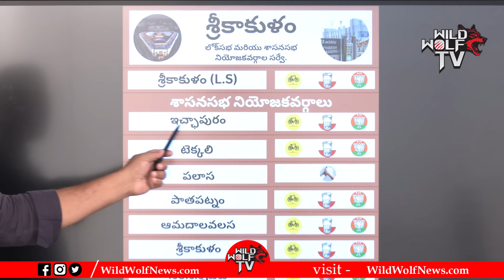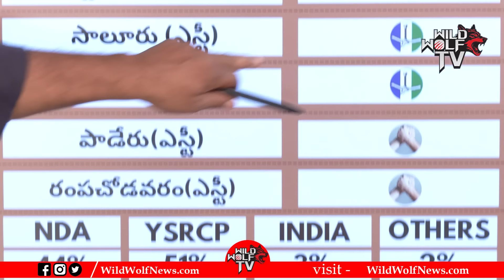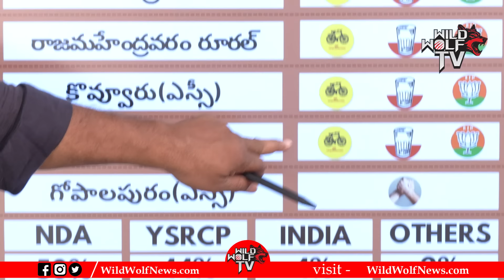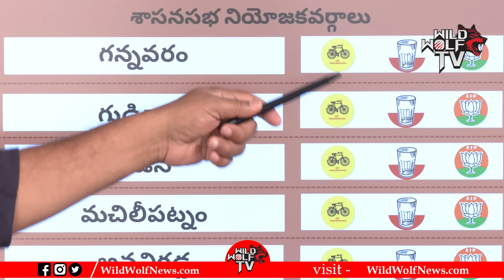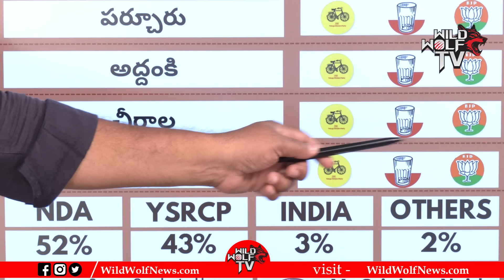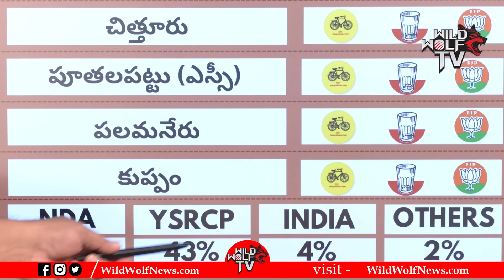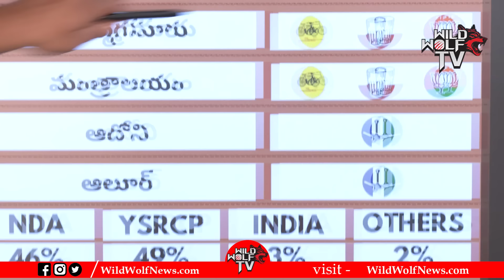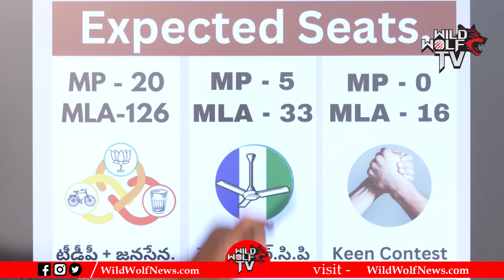Final Survey On AP Elections 2024 | AP Next CM | Pioneer Poll Survey | CS Rao | Wild Wolf Telugu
Watch here